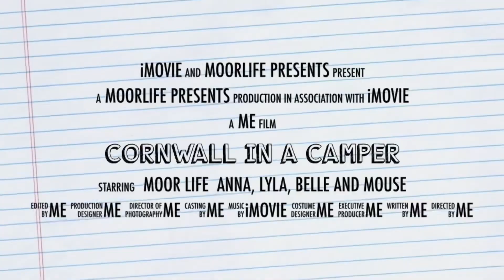Coming soon...Cornwall Van Adventures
Hi everyone. For those who follow on Instagram you know we’ve been busy exploring Cornwall. I’m currently sat editing all our footage and will aim to upload by next weekend. I really hope you’ll join us in our travels and share the excitement with a big announcement. Thank you to all our subscribers for their continued support and kindness. We hope you enjoy